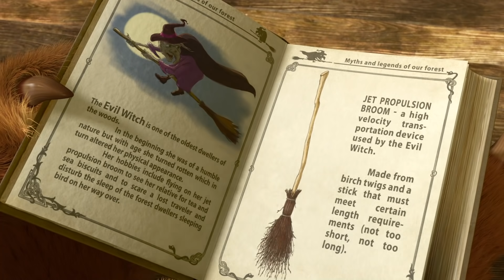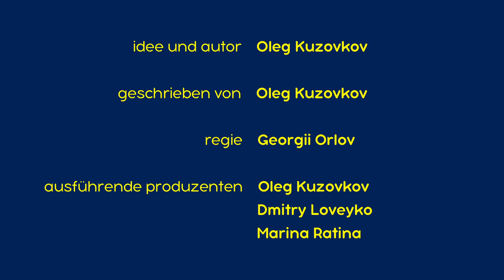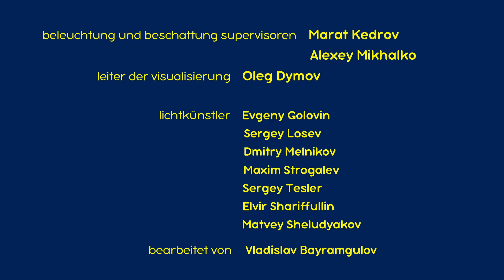Mascha und der Bär 🤖 Roboterfreunde 🤖 (Trailer)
Roboterfreunde (Folge 60) 🤖

Mascha hat vom Pandabärchen zum Geburtstag eine Roboterpuppe geschenkt bekommen. Maschuko kann Purzelbäume schlagen, sich artig vorstellen und vor allem tanzen! Als sie dem Bären ihr neues Wunder vorstellen will, findet sie ihn in völligem Chaos. Er hat sein Häuschen verwüstet, als er gleichzeitig waschen, bügeln, kochen und fernsehen wollte. Mascha rät dem Bären, sich auch einen Roboter anzuschaffen, denn dann hat man immer Spaß. Kurzentschlossen baut der Bär aus diversen Schrottteilen einen großartigen Roboter, der kurzen Prozess mit der Unordnung macht. Doch dann dreht er den Spieß, das heißt die Fernbedienung um, und der Bär muss nun seine Anweisungen erfüllen. Da erscheint Mascha mit Maschuko, und es ist Liebe auf den ersten Blick zwischen den beiden Robotern. Nachdem man sich ausgiebig vorgestellt hat, tanzen alle ein frohes Robotertänzchen, und der Bär fegt im Techno-Takt.